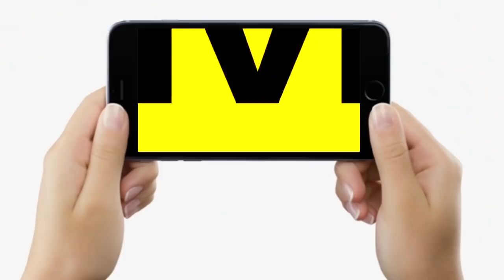UP Election में विपक्ष को मिली करारी हार पर Pappu Yadav बोले- जनता समझ नहीं रही है, अब कुछ भी होगा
UP Election में विपक्ष को मिली करारी हार पर Pappu Yadav बोले- जनता समझ नहीं रही है, अब कुछ भी होगा | LiveCities |